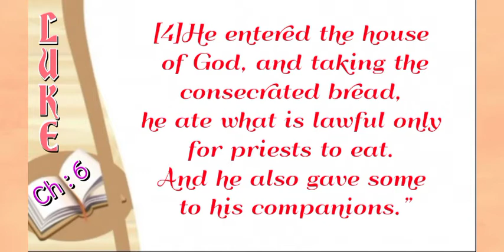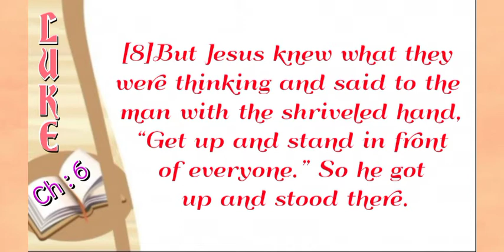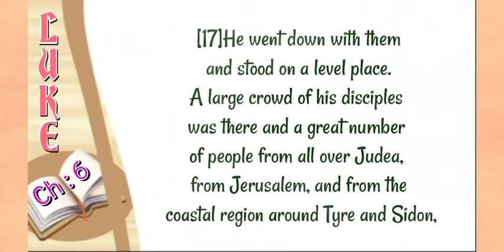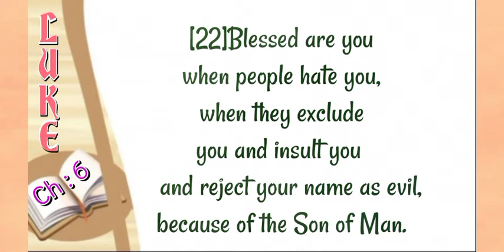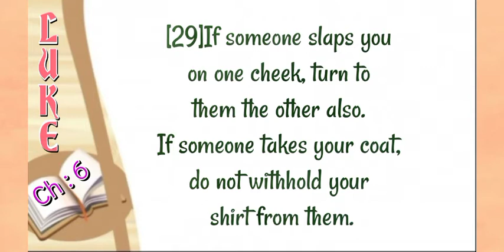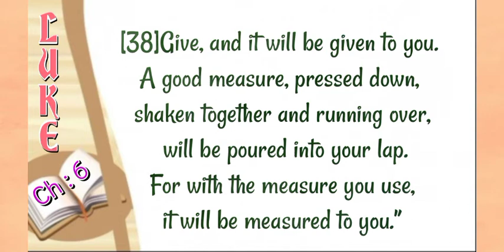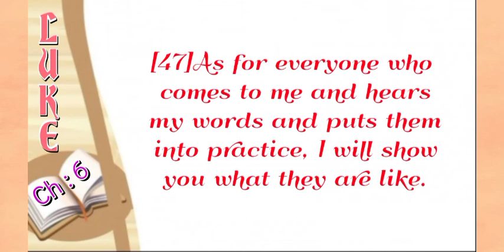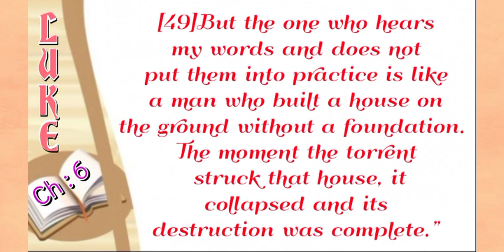LUKE : Chapter - 6 || English....